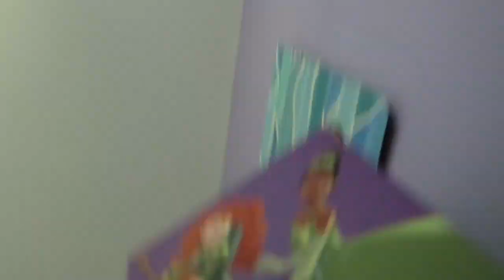MORNING IN THE LIFE | FAMILY OF 5 (8.17.17)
I love to watch "Day in the life" videos so I thought instead of doing a "day" I would just do our "morning." Most of our mornings look like this, especially if we aren't going anywhere that day. Hope you enjoy this little "morning in the life"

Here is the equipment that I use in making my videos:
Cannon G7X
MacBook Pro
SunPak Tripod

These are some products that I get asked about a lot:
My Dyson Vacuum
Sonya Movie Projector
Contigo Kids Cups
Kids Lovies (jelly cat soother)